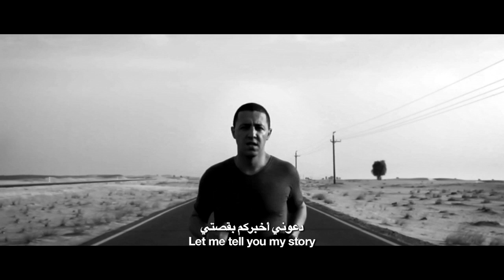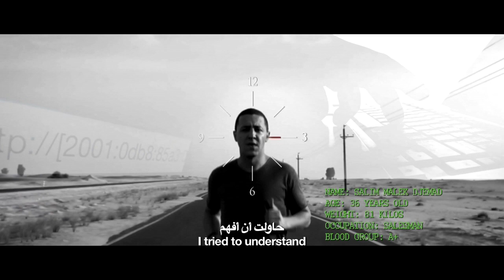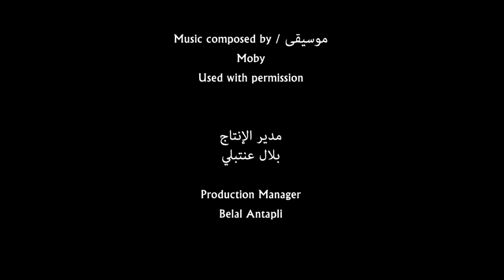THE JOURNEY - Tropfest Arabia 2013 Finalist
يتحدث فيلم "المشوار" عن سليم، وهو رجل مبيعات طالما حلم بأن يكون غوّاصاً.
يصاب سليم بمرض عضال ويكافح ألمه ويأسه حتى جاءت لحظة تذكره بحلمه، ليتجه
بعدها إلى البحر ويسبح نحو الأفق.

Salim, a salesman who dreamed of being a scuba-diver, is diagnosed
with a terminal illness. He struggles with pain and despair but as the
illness takes hold, he finds hope and remembers his dream. Salim dives
into the ocean and swims into the horizon